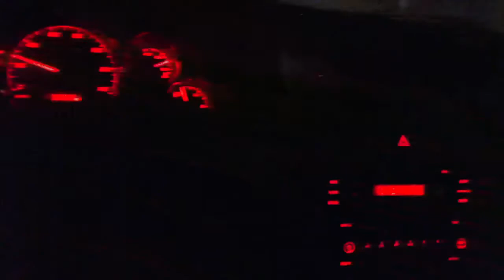10,000k hid head light in my eyes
Crazy bright